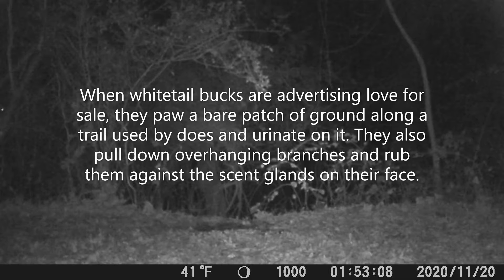A Night at the Buck Scrape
Nate Cherbóy's Wary Varmint TrailCam Theatre

What can I say? The chicks dig it.